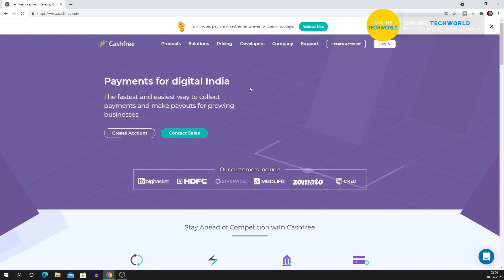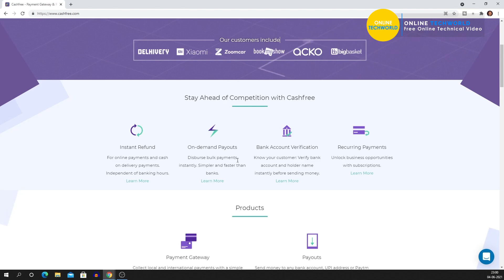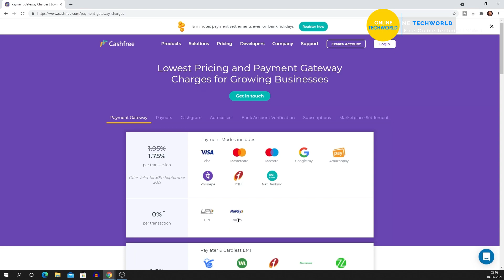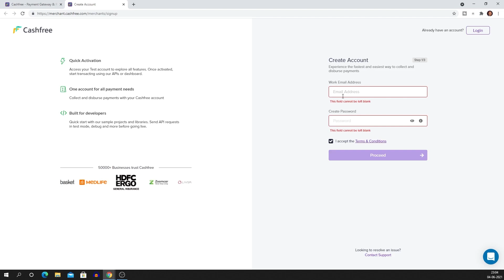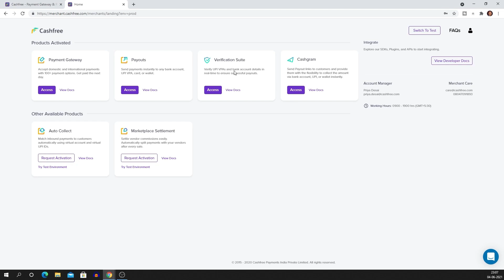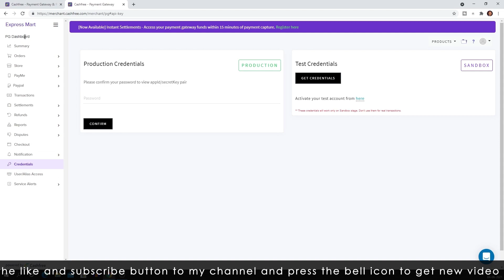Best payment gateway in india | Cashfree Payment Gateway | Payment Gateway for shopify & Woocommerce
3.5mm TRRS to TRS Male to Female Audio Adapter
My YouTube Gears / Devices & Equipments
1. My DSLR Camera
2. My Microphone
3. My Studio Lights
4. My Laptop
5. My Tripod
6. V-log Camera
7. My Smartphone
8. My Studio Green screen